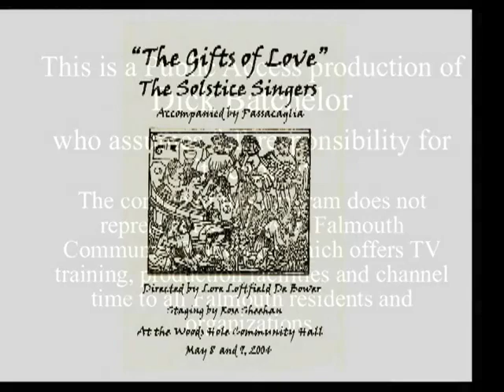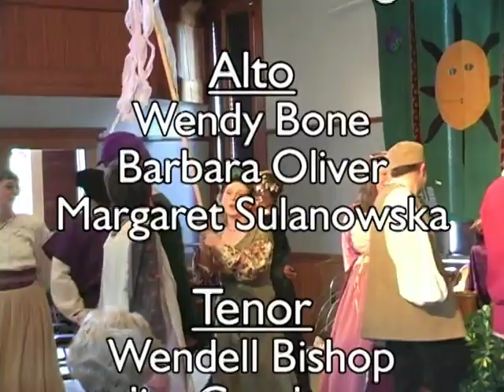2004 05 Light Fire and Music Sweet - Solstice Singers video by Dick Batchelor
Solstice Singers of Cape Cod